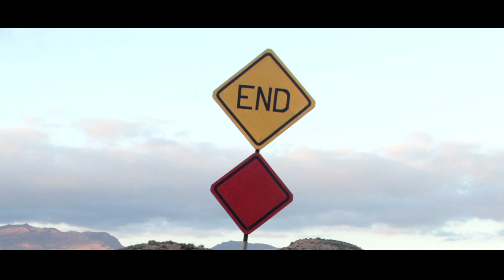Tribute To Pat Cruz & Anthony Lee - Hold On, We´re Going Home!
Tribute to Hold On Video´s  Pat Cruz & Anthony Lee, from Spain :)

Dear Patrick Cruz & Anthony Lee.

We are a group of friends from Málaga (in Southern Spain). We have decided to make a tribute video based on your recent work with the song "Hold On, We´re going Home" by drake. With our deepest respect, we have attempted to express the admiration we feel for you, mixed with some of our culture and our every day life. We hope you will like it and enjoy it at least half of what we enjoyed making it.

Many greeting from us all and have a Happy New year!

Peace ;)

Song: Hold On, We´re Going home by Drake